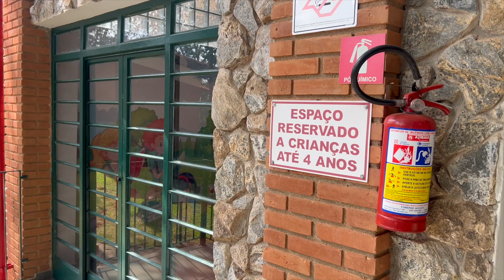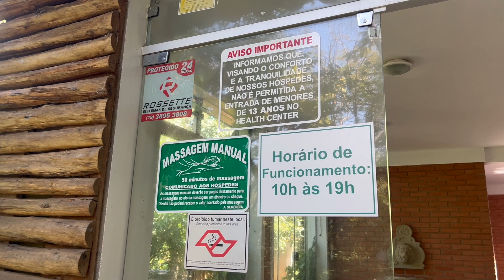Cidade de SOCORRO! Hotel GRÍNBERG’S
Localizado na cidade de Socorro, bem pertinho da Capital de São Paulo, Grinberg’s Village Hotel é um lugar encantador para aproveitar com a família, rodeado de belezas naturais e com muita diversão.